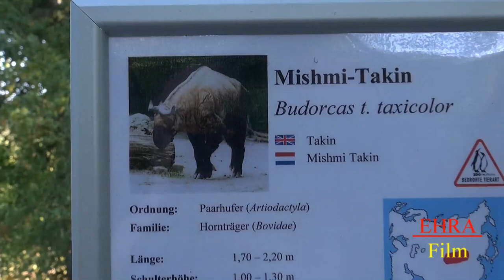° 87 # Zoo Wuppertal # Michmi Takin # 2020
Die Takine gehören zu den seltenen Großsäugern und werden nur in wenigen Zoologischen Gärten gehalten.
In diesem Video stelle ich den Takin oder auch Rindergemse genannt, im Grünen Zoo in Wuppertal, vor.